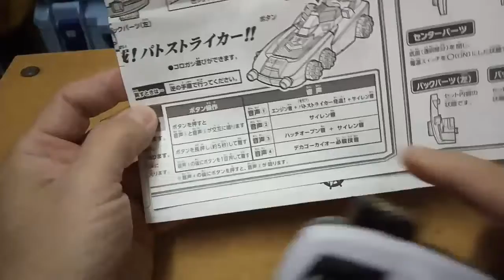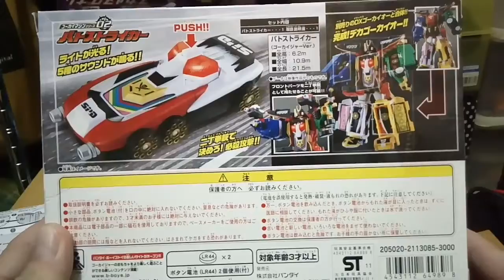海賊戰隊 使用 特搜戰隊 力量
今次拍返啪啪啪!